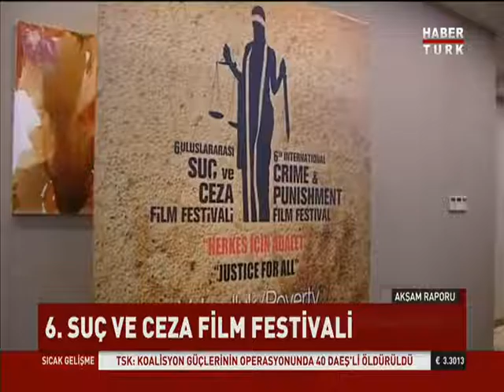USCFF 2016 Habertürk TV Haber 6. Uluslararası Suç ve Ceza Film Festivali Basın Toplantısı